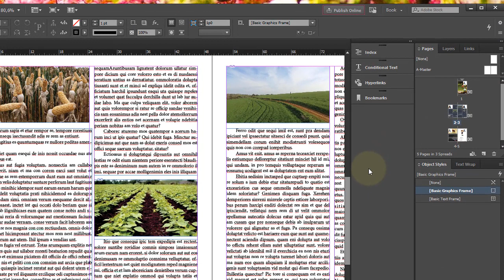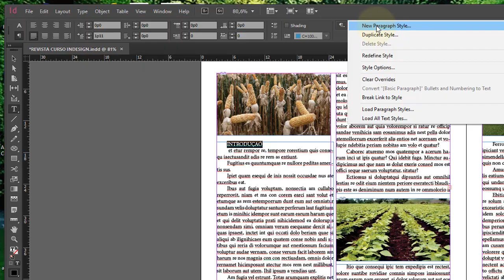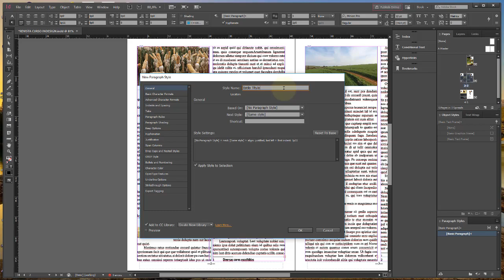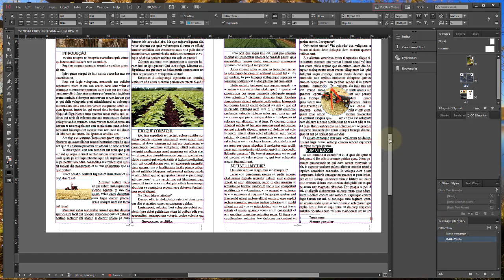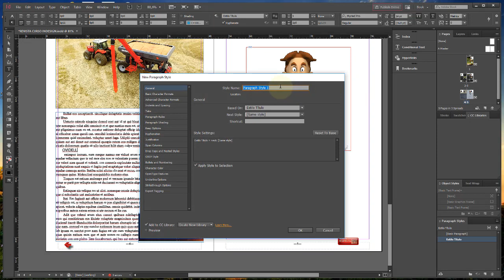Adobe InDesign CC Aula 39 Criar Estilos de Parágrafos